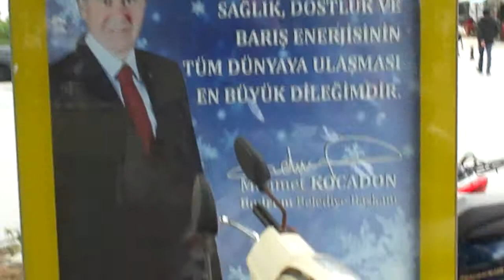Bodrum- Near Marina in Prayer Time